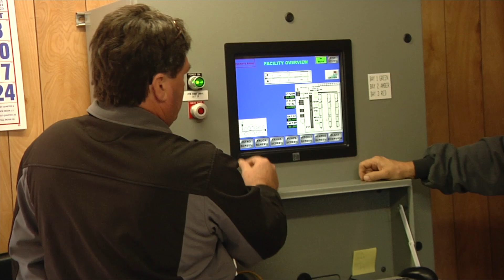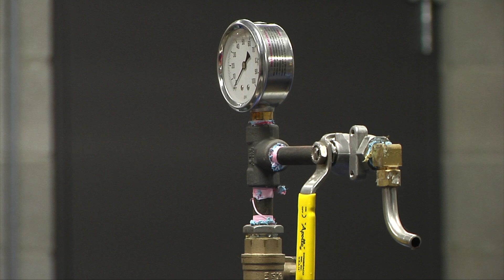Ohio's Class II Injection Wells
Ohio's underground injection control program is one of the most stringent in the nation.